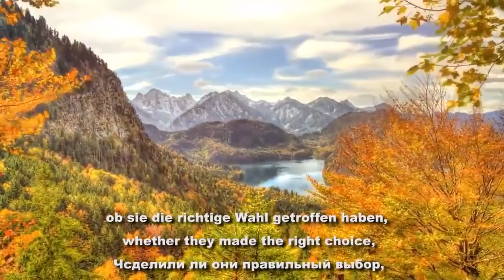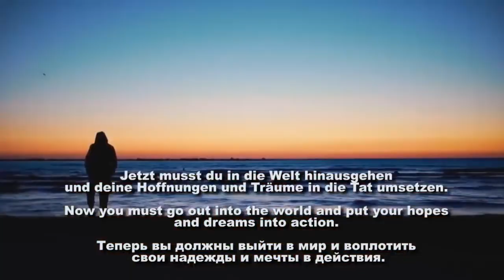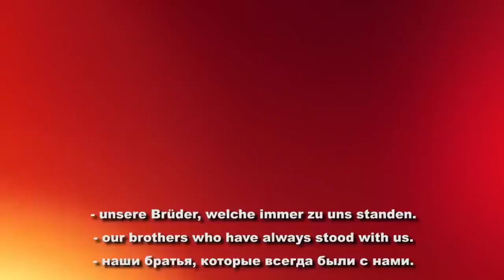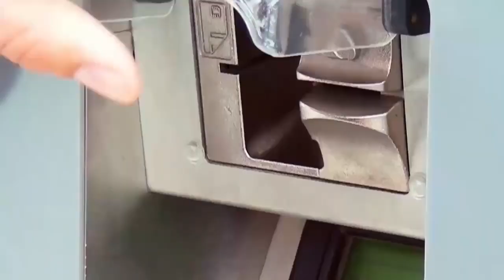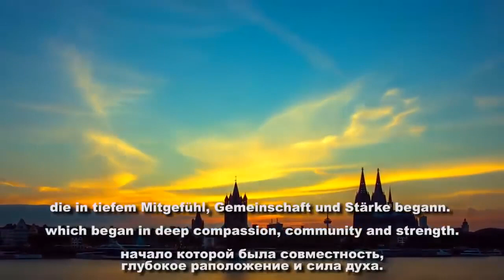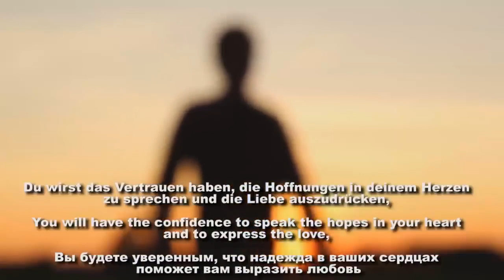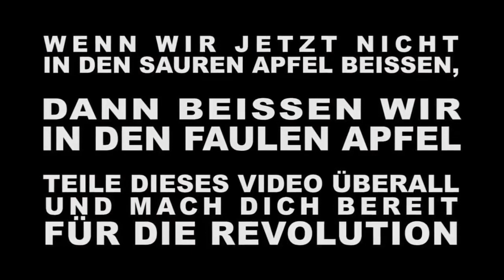BITTE REUPLOADEN TEILEN VERBREITEN ENDE DER BRD DIKTATUR! JETZT ODER NIE!!!